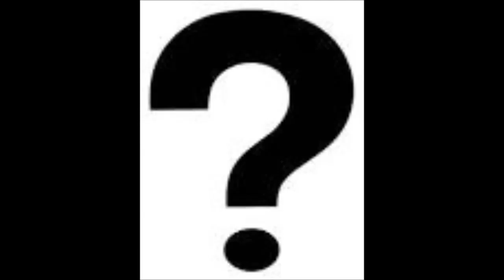5 types of gamers/ 1000 Views special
WE GOT OVER 1000 Views Total